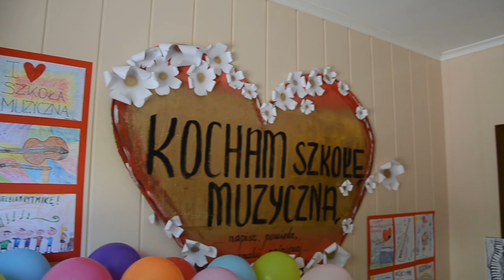Zobacz jak wygląda nasza szkoła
Tak było na Dniu Otwartym w naszej szkole, który odbył się 20 kwietnia 2018 roku. Zapraszamy na przesłuchania kandydatów, któe odbędą się 10 maja 2018. Więcej informacji na stronie szkoły